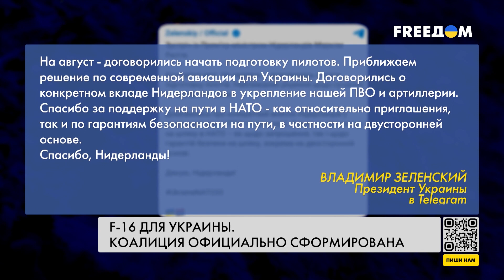⚡ F-16: коалиция по подготовке украинских пилотов начинает работу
Коалиция по подготовке украинских пилотов к использованию истребителей F-16 официально сформирована. Ее возглавили Дания и Нидерланды. Обучение также предусмотрено и для обслуживающего персонала. Подробности — в сюжете.